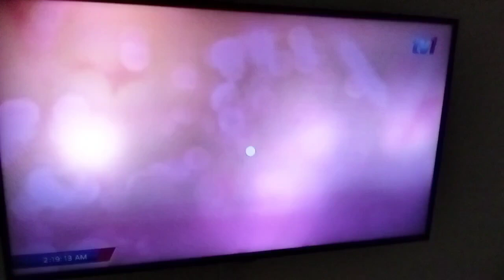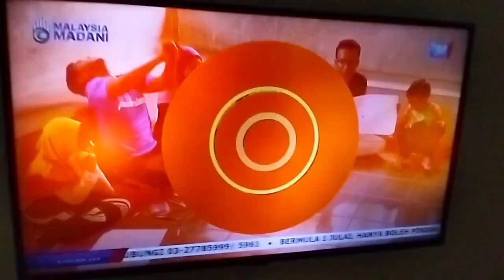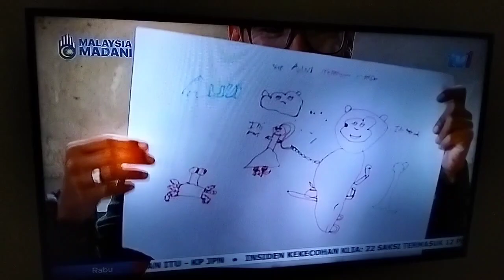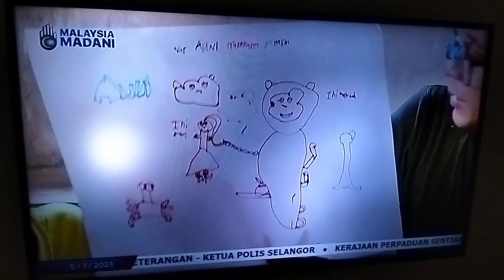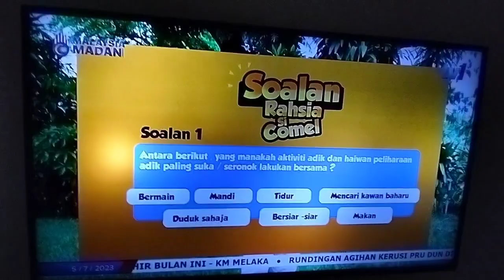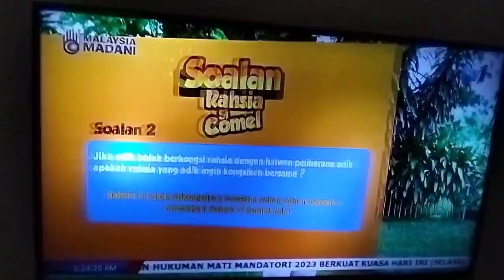Rahsia Si Comel - Episode 6 Monyet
Rancangan Menonoton RTM TV1 Pengembaraan Haiwan Comel Aepul Bakri Rahsia Si Comel Terima Kasih